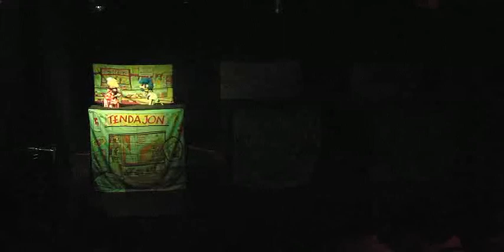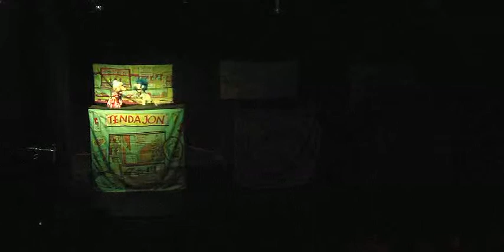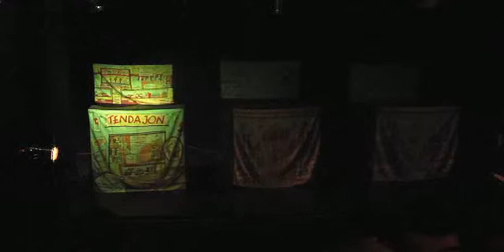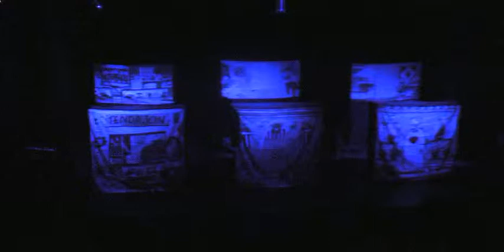La Peor de Turambul - Toma abierta